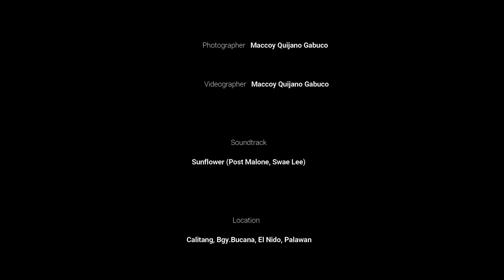RAGE | Damparang Potograpy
Damparang Potograpy presents
Titled: RAGE (Video Teaser)
(ang ikawalong album photoshoot sa Facebook Page ko)

In Frame: George Coñado
Assistant: Mark Paul Bose
Photographer: Maccoy Quijano Gabuco
Videographer: Maccoy Quijano Gabuco
MU and Wardrobe: MG

Location: Sitio.Calitang, Bgy.Bucana, El Nido, Palawan

Indoor photoshoot lang ginawa ko for to concept ng Photoshoot namin.
Hindi po ako Professional Photographer, I'm just love doing Photography and gain in every experiences na ginagawa ko.

Damparang Potograpy is one of my content vlog in my Channel. Soon pa ang iba ko pang Blog content in this channel.

Credits:

SOUNDTRACK:
Sunflower (Post Malone, Swae Lee)
OST of Marvel Ainmation Movie (Spider-Man into the Spider-verse)